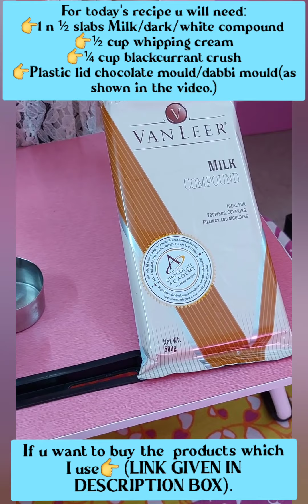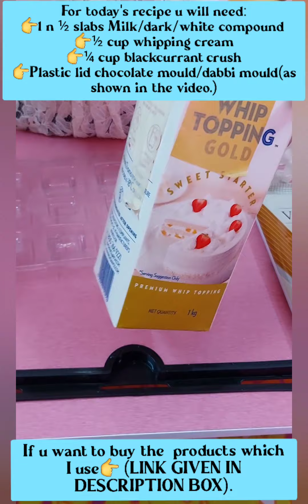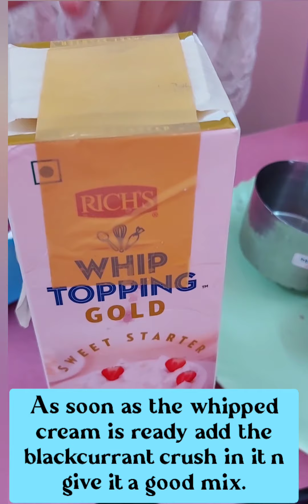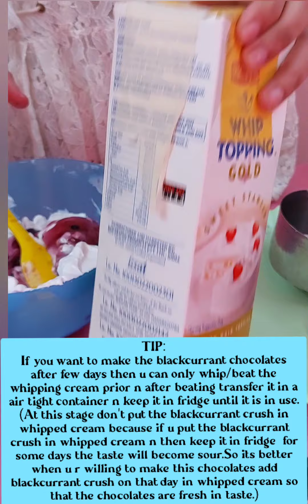👫रक्षाबंधन SPECIAL|ब्लैक करंट चॉकलेट कैसे बनाते हैं?How to make flavoured chocolate🍫 at home?(PT-17)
So impress your family n friends with this supereasy,amazing,yummy,delicious,innovative  recipe on🍫BLACKCURRANT CHOCOLATES 🍫

👉Queries solved:
How to make flavoured chocolate at home?